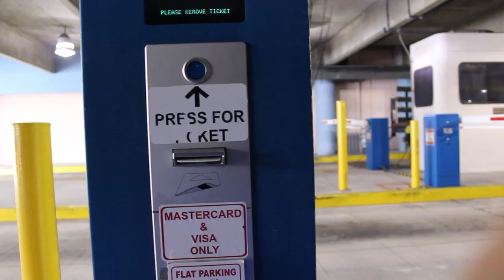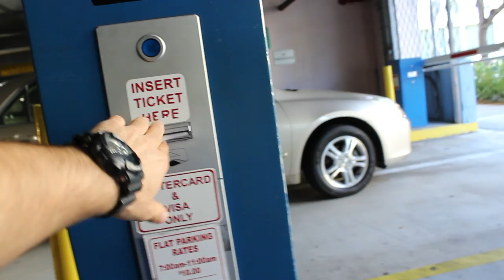ALMOST GOT ARRESTED FOR DOING A HANDSTAND!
My names Leo and I was recently selected for jury duty for an entire week, while on my hour long lunch break I decided to make the most of it and get a quick work out in. Any time any where!

Workout equipment that we use!
Door Pullup Bar
Wall Mounted Pullup Bar
Green Parallel Bars
Gymnastic Rings
Ab Wheel
Foam Roller
Resistance- Bands